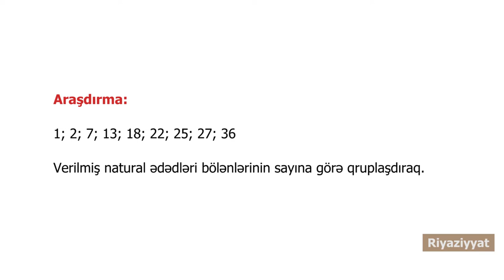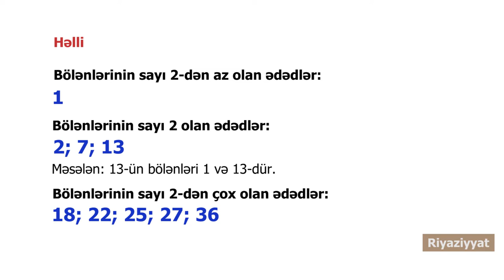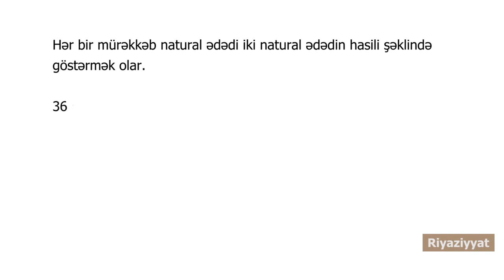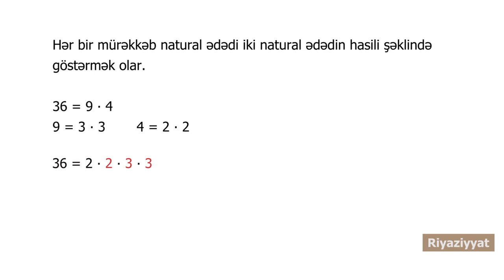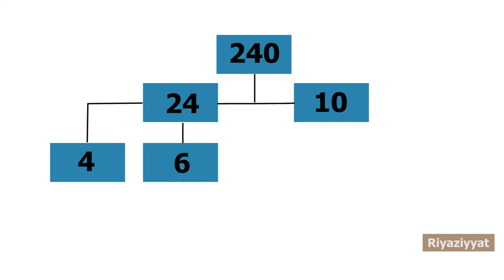Riyaziyyat - Sadə və mürəkkəb ədədlər